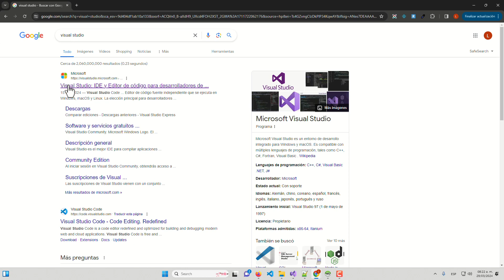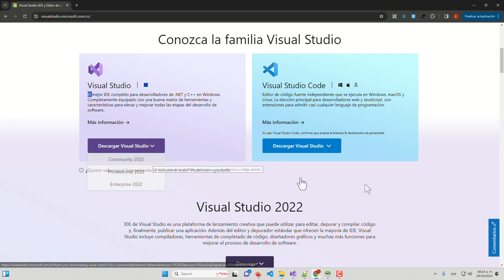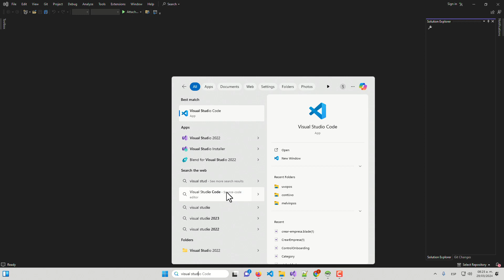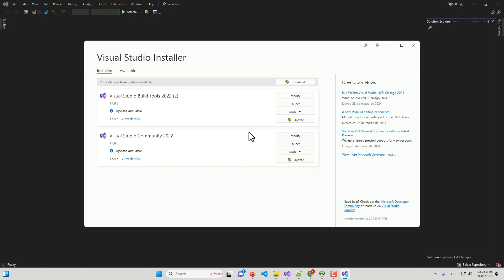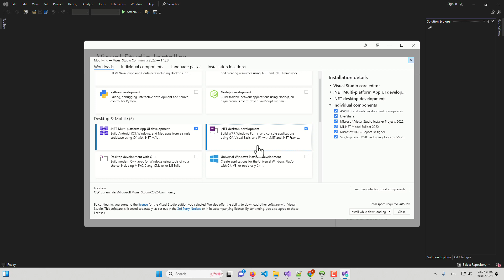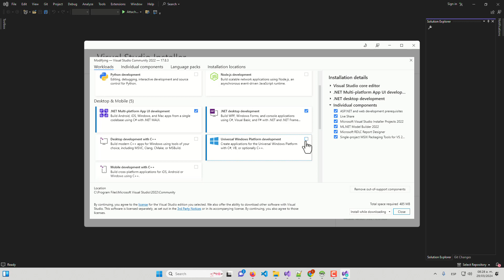Descargar Visual Studio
Acceso full a la comunidad